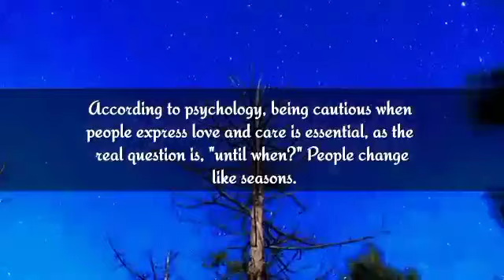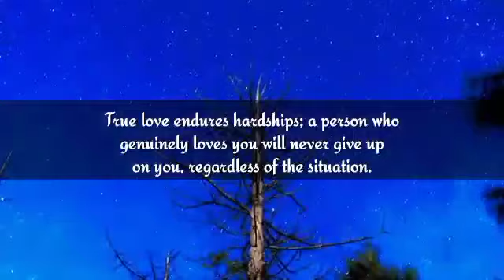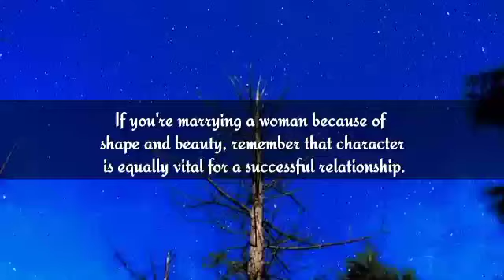If you are marrying a woman after seeing the shape of body, then.|psychological facts about humans